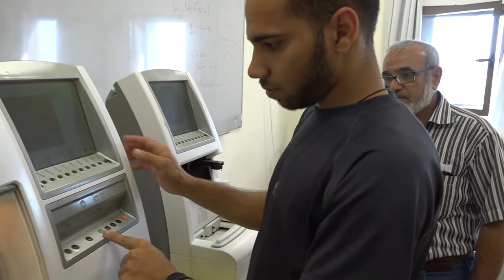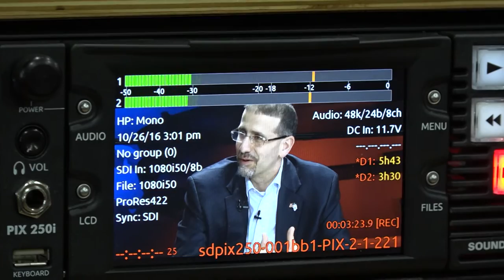Ambassador Shapiro visits Baqa Algharbeyeh, Qalanswa and Taibeh October 2016.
On Wednesday, October 26, Ambassador Dan Shapiro held a full-day visit to the cities of Baqa Algharbeyyeh, Qalanswa, and Taibeh.  In Baqa Algharbeyyeh, he met with community leadership, students and educators of Al Qasemi College for Engineering and Sciences (ACES) and alumni of the U.S. government’s MEPI and YES exchange programs.  He also visited the Sindian Center in Qalanswa and met with health professionals and families participating in the USAID-funded Conflict Management and Mitigation project with Beit Issie Shapiro, which works on advancing rights of people with disabilities while promoting mutual trust and understanding between neighboring Arab and Jewish communities.  The Ambassador also toured the city of Taibeh with Mayor Shusa, visited its historical sites and explored opportunities for increased tourism in the city, and provided an interview at Panet, a leading Arabic media outlet that reaches Arabic readers in Israel and the world.